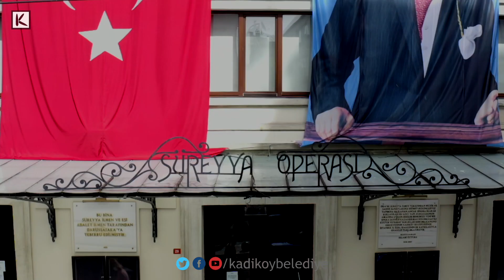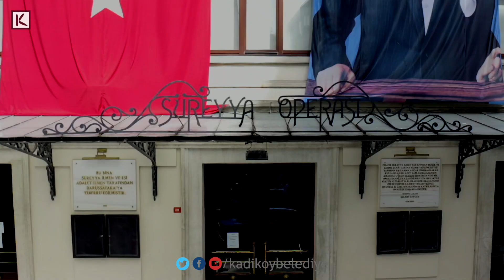19 Mayıs Gençlik Konseri 🎶‬ - Süreyya Operası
‪Dünya sahnelerinde performans sergilemiş genç müzisyenlerimiz Süreyya Operası’nda gerçekleşen konserle evlerinize konuk oluyor.‬

‪🎻 Naz İrem Türkmen‬
‪🎹 Eren Aydoğan‬